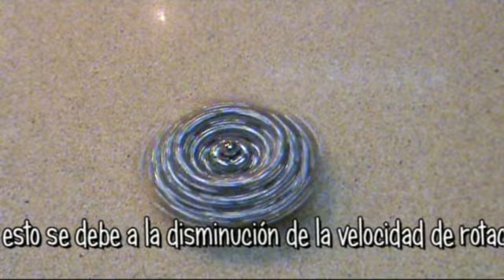Peonza y efecto estroboscópico